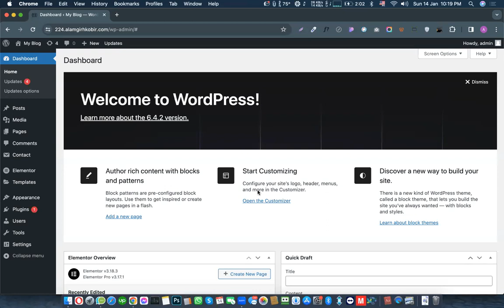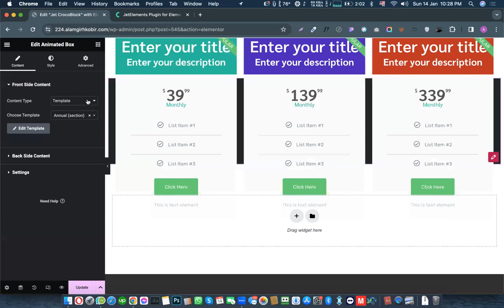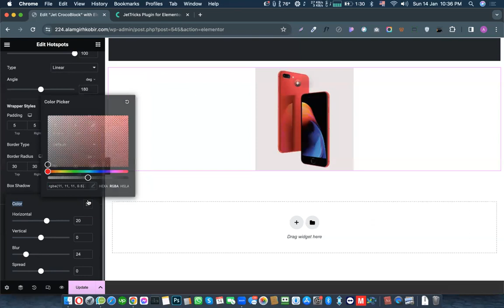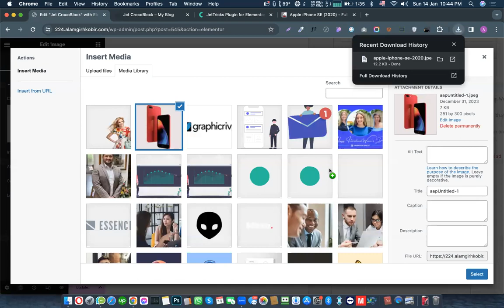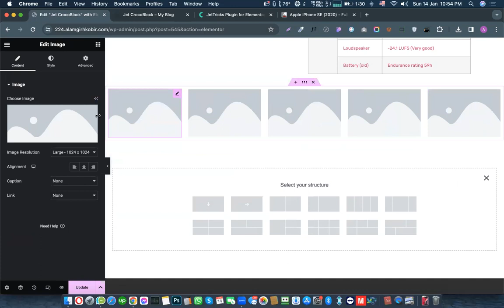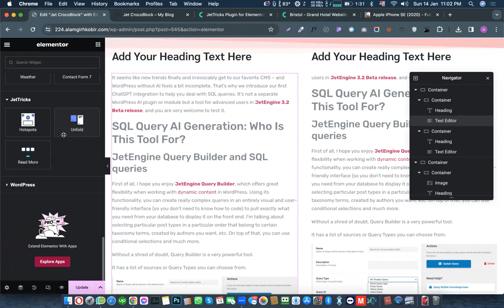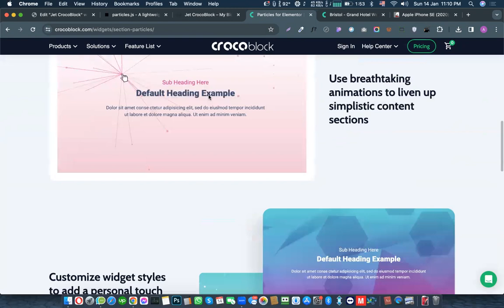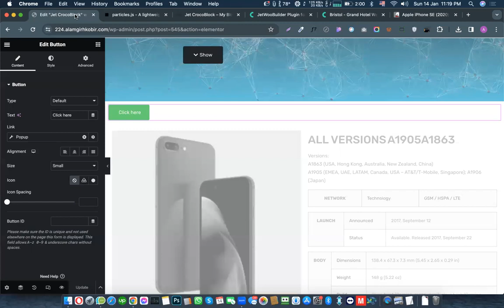make creative website with Jet Tricks || Alamgir H Kobir